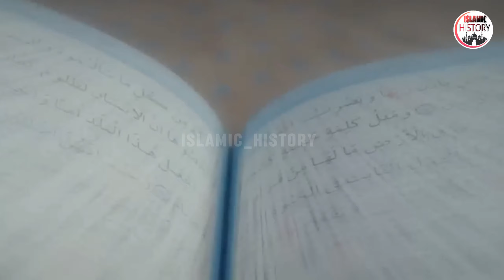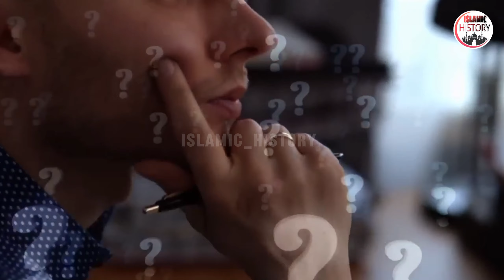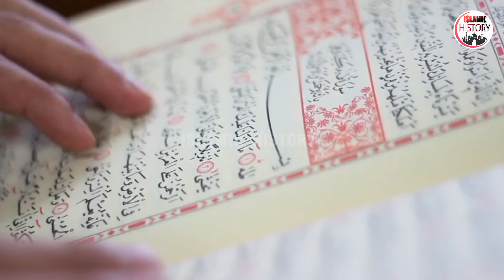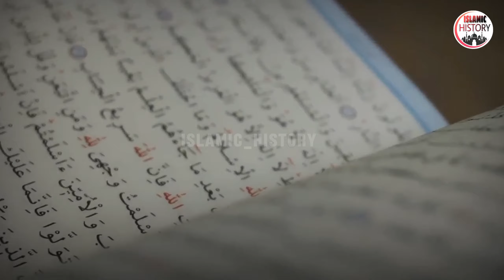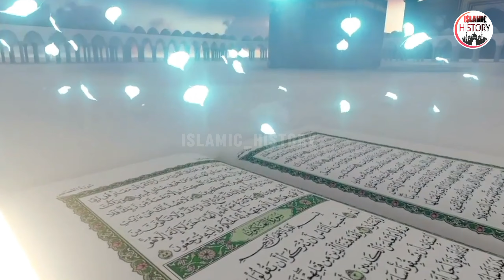Ashab e ras ka waqia | Nabi Ko Qatal Karne Wale Qoom |Mohenjo Daro History| Islamic_History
Step back in time with us as we embark on an immersive exploration of one of the ancient world's most enigmatic civilizations - Mohenjo Daro. In this captivating video, we delve deep into the annals of history to uncover the secrets, achievements, and legacy of this remarkable ancient city.

Join us as we traverse the ruins of Mohenjo Daro, unraveling its rich tapestry of culture, architecture, and societal advancements. From its meticulously planned streets to its sophisticated drainage systems, we uncover the ingenuity and sophistication of this ancient civilization.

Through detailed analysis and expert insights, we piece together the story of Mohenjo Daro, shedding light on its rise, flourishing, and eventual decline. Explore the theories surrounding its mysterious demise and the enduring mysteries that continue to captivate scholars and enthusiasts alike.

Whether you're a history buff, an archaeology enthusiast, or simply curious about the ancient world, this video promises to offer a fascinating glimpse into the past. Prepare to be awed and inspired by the grandeur and ingenuity of Mohenjo Daro as we journey through its full history together.

Join us on this extraordinary voyage of discovery and gain a deeper understanding of one of humanity's most fascinating ancient civilizations. Watch now and immerse yourself in the mesmerizing world of Mohenjo Daro.